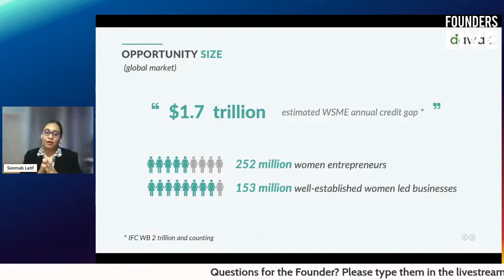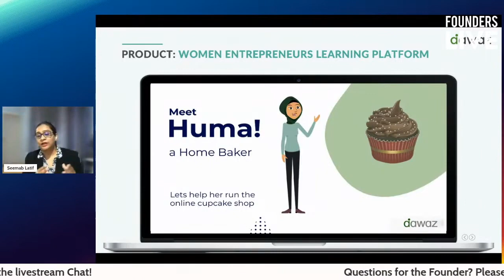Aawaz AI Tech 99-Second Pitch featuring Seemab Latif - Prime Time 2023